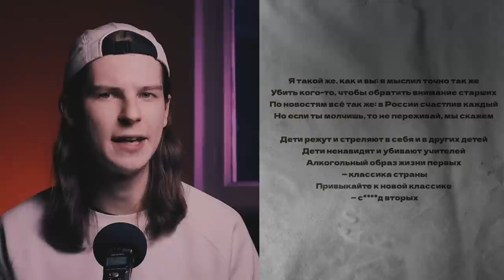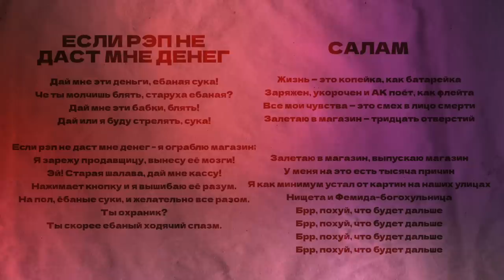FACE - МЫСЛИТЕЛЬ, ПОЛИТИК, КОМПОЗИТОР ИЛИ ВСЁ ЕЩЁ FACE?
Тайминги:
0:00 - Вступление
2:10 - Ранний Face
4:04 - Альбом FACE - Hate Love
10:33 - Альбом FACE - Пути Неисповедимы
15:26 - Фанатское мнение
18:41 - Трек Юморист
21:31 - Фанатское мнение
22:20 - Теперь Фейс другой
23:03 - Рекомендую годный рэпчик
24:40 - Обновленный стайл рэпера "Лицо"
27:21 - Фанатское мнение
28:34 - Поп-Фейс
31:12 - Фанатское мнение
34:35 - Кем ты стал?

Всем привет, друзья! С вами снова Сеин и в этом видео мы поговорим о творчестве товарища Face-а. Как он повлиял на культуру рэпа в России и повлиял ли? Что заложено в его треках, чем оно пахнет? Почему поменял направление? А также, мы послушаем независимый отзыв поклонницы Фейса по поводу его творчества.

КАК ПОПАСТЬ В ЗАКРЫТЫЙ ПАБЛИК:

1. Зайти на патреон, который указан под каждым роликом Сеина
3. Скинуть свою страницу ВК в соответствующий пост на стене. Он самый первый.
4. Кайфовать